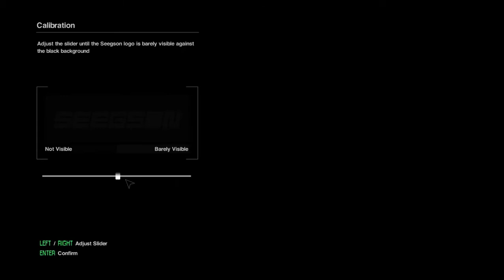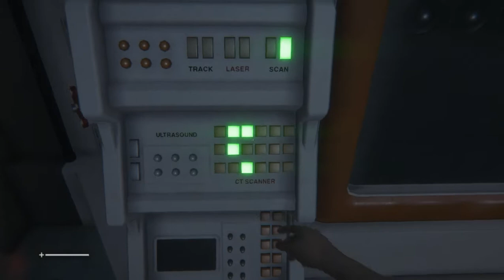Alien Isolation Part 1 - Gameplay PC (HD)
Hello guys , this is DarkCyTic! This is the first episode of Alien Isolation, one truly beautiful game, with amazing 80s/90s style! I really like the game and I would be really happy if you enjoy the videos as well!
Alien Isolation Walkthrough ►  !